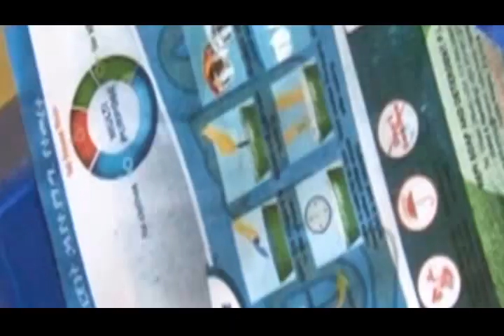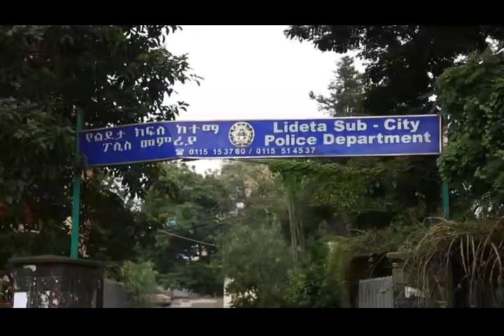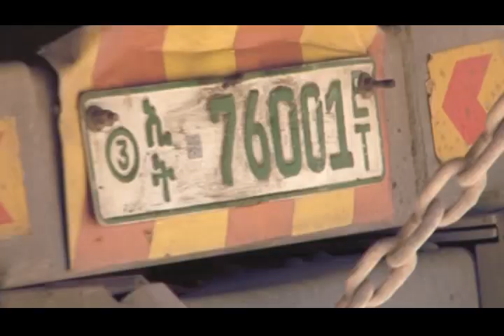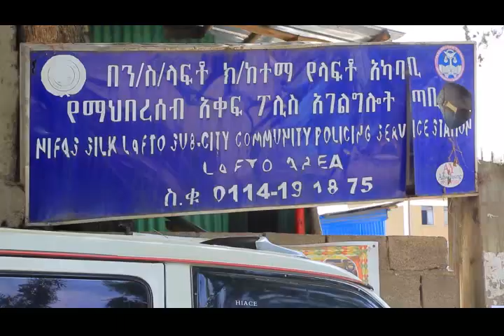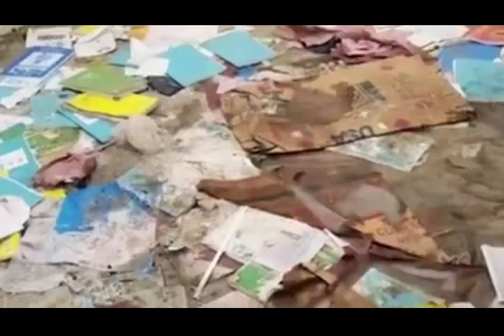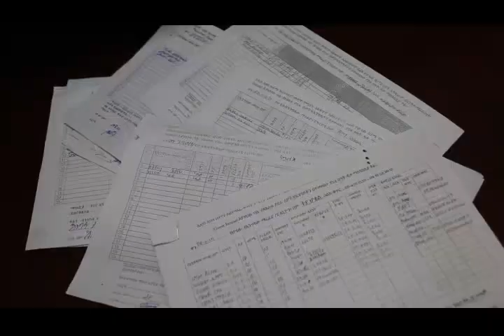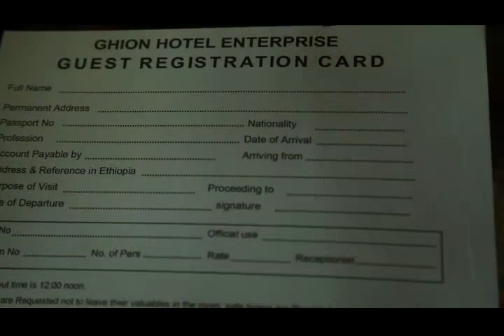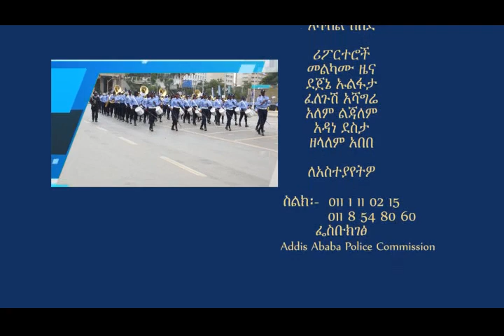የአዲስ አበባ ከተማ አስተዳደር ፖሊስ ሳምንታዊ ዜና እና ወንጀል እና ትራፊክ ነክ ፕሮግራሞች 28 05 2014